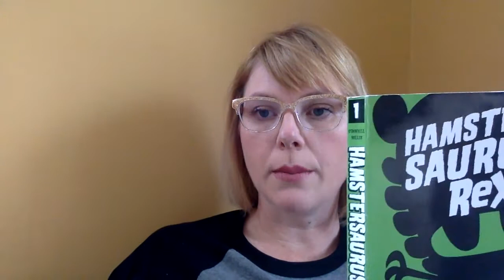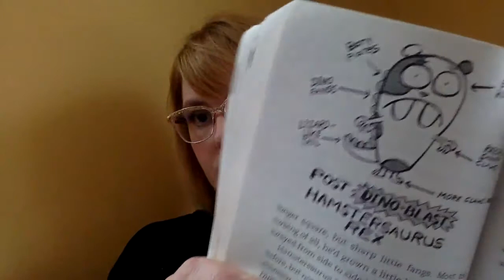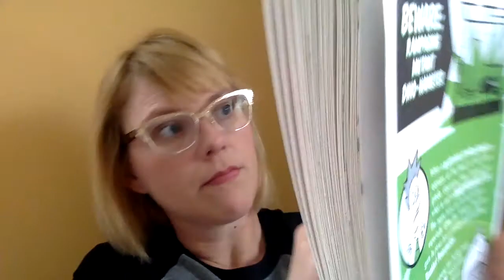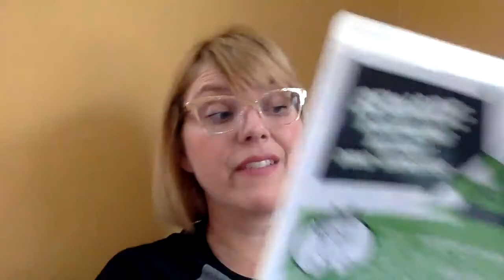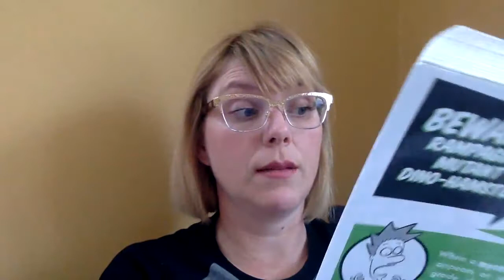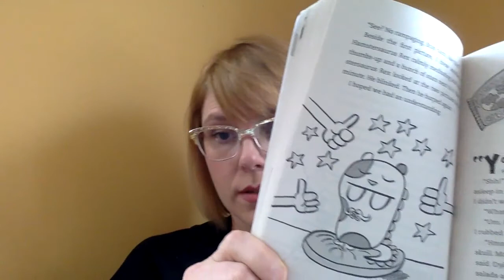Chapter 7 Hamster-saurus Rex